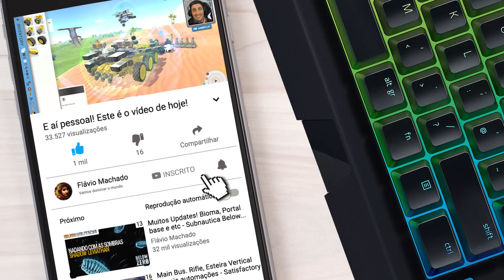Arma Anti Gravidade. O carro SAI VOANDO! - TerraTech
E aí pessoal! No episódio de hoje veremos um arma bem legal de Anti Gravidade que praticamente faz o carro sair voando.

Créditos:
Payload Studios